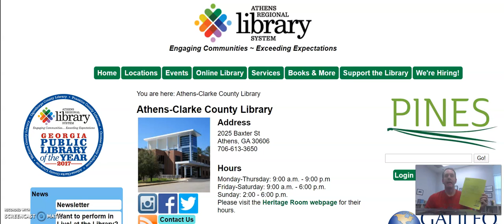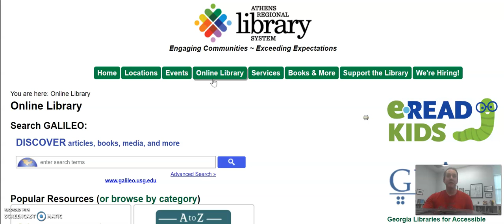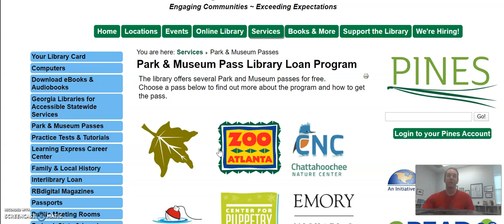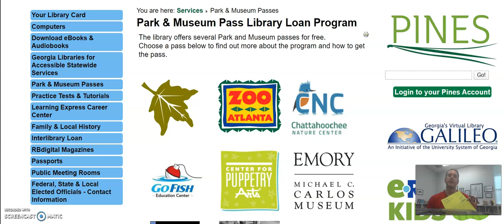Athens Public Library Cards for Barrow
An explanation of how the public library is partnering with us to get public library cards for students.